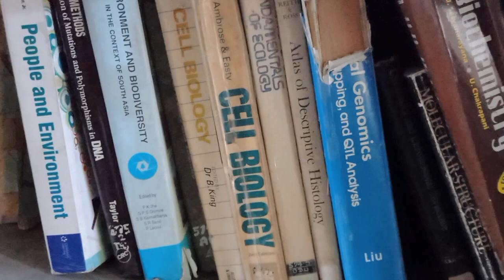Projector lai k vayoo?😳 | First day in AFU Rampur👀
New beginning, New friends, New environment! Such a beautiful place. Agriculture and Forestry University. A new page added in my life.❤️
A Long way to go.